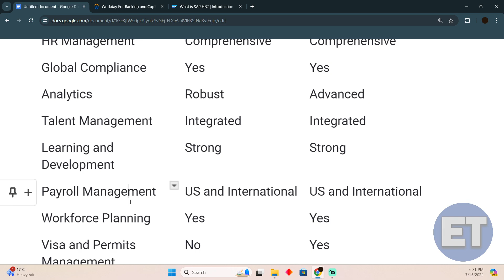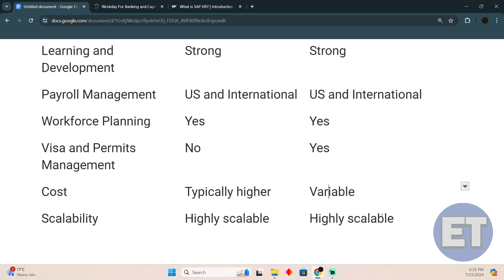WORKDAY VS SAP WHICH CHM SOFTWARE IS BETTER 2025! (FULL GUIDE)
Welcome to our comprehensive guide on "WORKDAY VS SAP: WHICH HCM SOFTWARE IS BETTER 2025!" In this video, we'll provide an in-depth comparison between Workday and SAP, covering features, pricing, usability, and more. Whether you're an HR professional or a business leader, this guide is designed to help you make an informed decision about which Human Capital Management (HCM) software is better suited for your needs.

0:00 INTRO
0:06 TUTORIAL